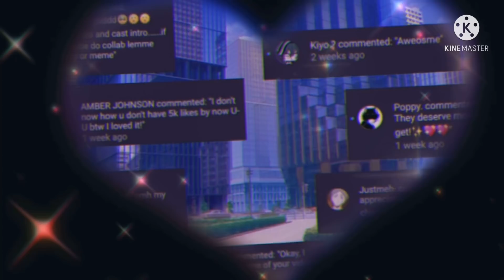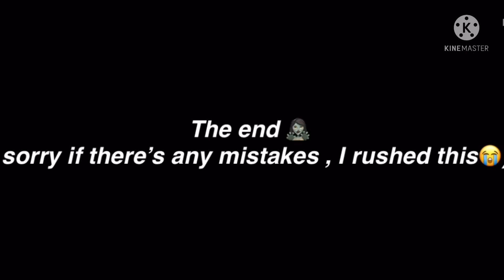~ “Don’t Ship Us” 🖇 || Lesbian Glmm || LGBTQ+ Love story || GachaLife Mini Movie ✿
❁ Ｄｅｓｃｒｉｐｔｉｏｎ ❁
𝐀𝐮𝐝𝐢𝐨𝐬 𝐔𝐬𝐞𝐝:
- Through , Through
- Traitor
- Nobody,Nobody
- Friends

❁ 𝐀𝐩𝐩𝐬 𝐔𝐬𝐞𝐝 :
- Kinemaster ( for clips and music )
- Capcut ( For Intros )
- Ibispaint ( For thumbnail )
❁ 𝐅𝐨𝐧𝐭𝐬
- Lemon Milk
- Chasing Cambers
- Helvetica-BoldOblique
❁ 𝐓𝐚𝐠𝐬 -